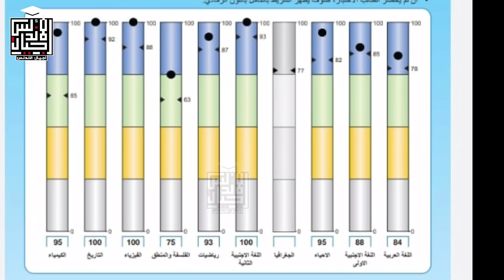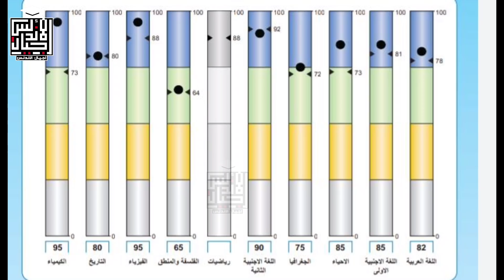بشري سارة لكل اولي وثانية ثانوي | ظهور النتيجه المحجوبه | اجيال الاندلس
S5eu
الصف الثاني الثانوي في موقع اجيال الاندلس